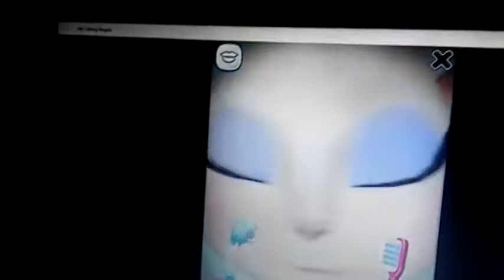Angela Is Super Crazy V2